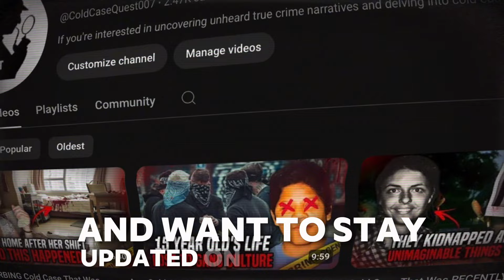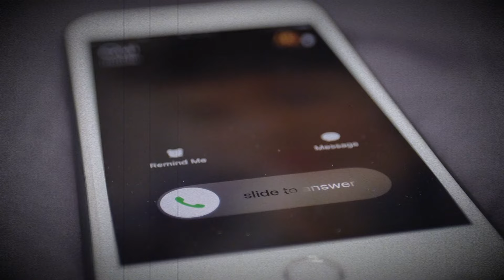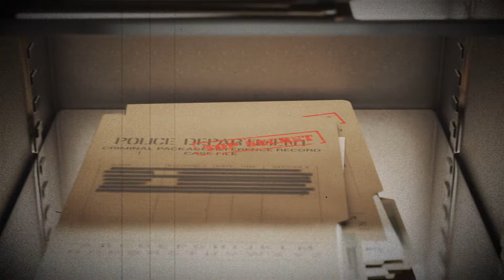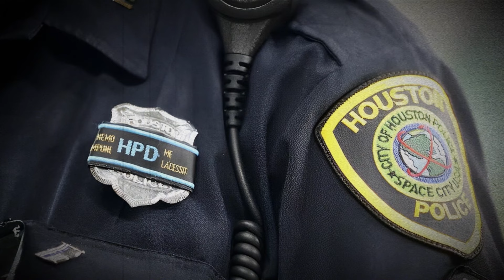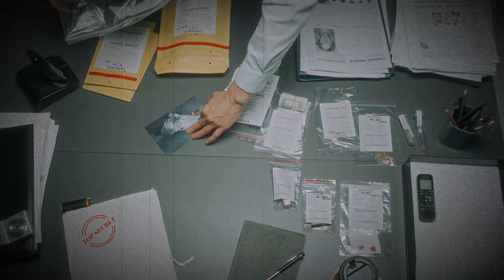Cold Case Finally Solved BEFORE 2024 | True Crime Documentary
If you are interested in uncovering unheard true crime narratives and delving into cold cases, "Cold Case Quest" is the perfect destination for you.